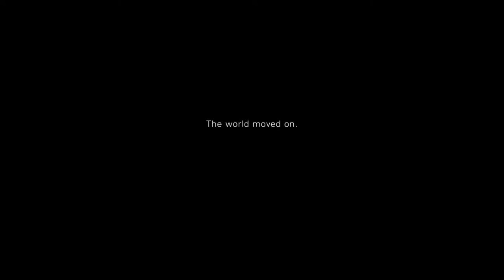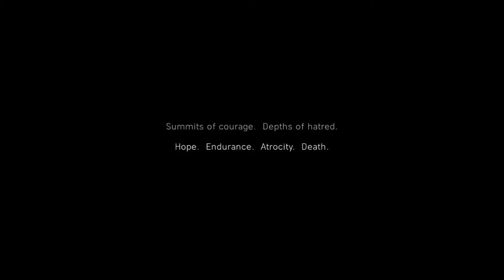Battlefield V: My country calling (Cinematic playthrough)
Enjoy the cinematic playthrough of Battlefield V's single-player campaign.